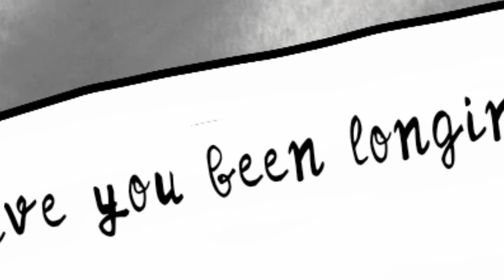Run Run Rudolph ~ A Short AMV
Hello! This is the project I've been working on, as you may have seen in the desc. of past videos. Well, I hope you all have a Merry Christmas! Happy holidays :)

|~| THIS AUDIO DOESN'T BELONG TO ME |~|
Intro ~
Powfu - death bed (coffee for your head) ft. beabadoobee
Main Song ~
Kelly Clarkson - Run Run Rudolph